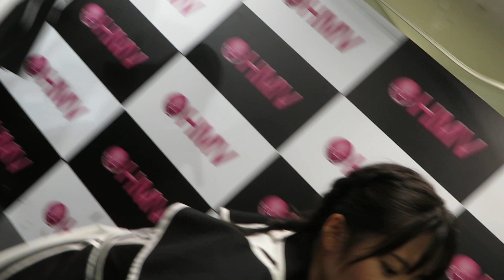Yamakatsu 【distopia】 2018.10.4 常岡もいさん推しカメ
HMV三宮店